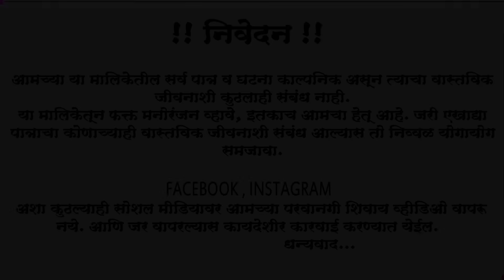रंगेल भावजई | मराठी शॉर्ट फिल्म | Rangel Bhavjai | Marathi Short film | Ranpakharu Films Production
📽️ Ranpakharu Films Production 🎬
                                              💸Producer 🙌 Directed By & 📝Story by
                                                            Vinayak Nivrutti Ghule

                                                                    Sachin Gaikwad
                                                                     Vinayak Ghule

                                                           🧔Production Manager🧍
                                                                     Devidas Khaire

  *Our Other Social Platform & Contact*

टीप :- कोणत्या ही Social media वर Facebook page व Youtube Shorts वर कोणीही आमचे व्हिडिओ परवानगी शिवाय टाकू नये, अन्यथा कायदेशीर कारवाई करण्यात येईल. 🙏🙏